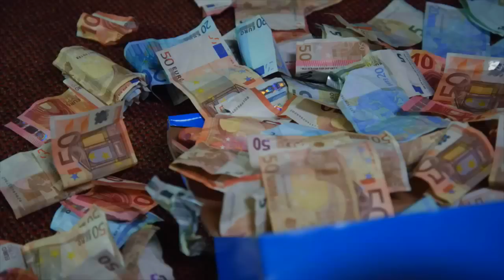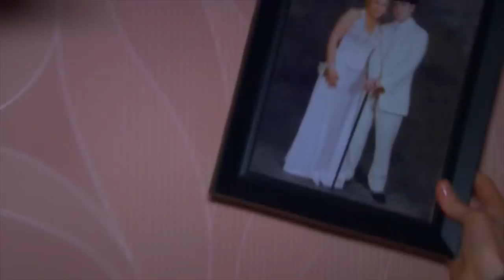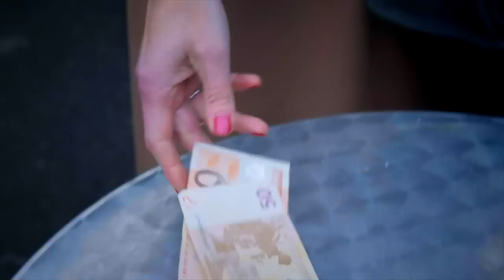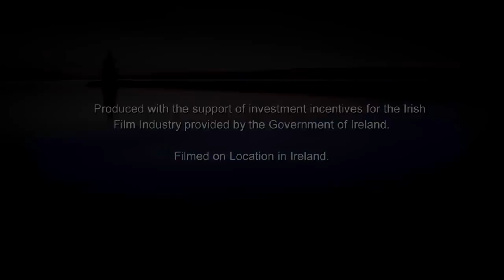RED ROCK - THE STORY SO FAR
Since Red Rock's debut on 7th January 2016, the Irish police drama series has gone on to bag IFTA wins as well as a deal with Amazon Prime, and has generally proven to be a show that really has surpassed all expectations.

If it's completely gone past you so far, now is your chance to catch up on its first year, as Ian Dempsey presents a look back at the show's most memorable storylines, from Brian McGonigle's relationship with schoolgirl Rachel Reid, to Paudge being blackmailed, and of course that never-ending feud between the Kielys and the Hennessys.

First transmitted on TV3 26th December 2015.